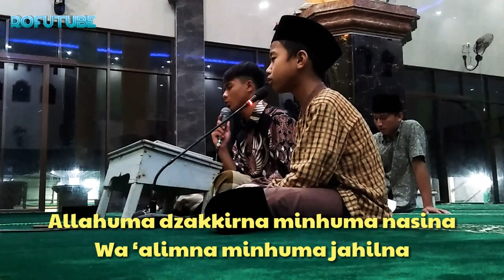DOA KHATAM QUR'AN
Voc. Hanif
Buat kalian yang ingin Request sholawat Komen di bawah yah😉